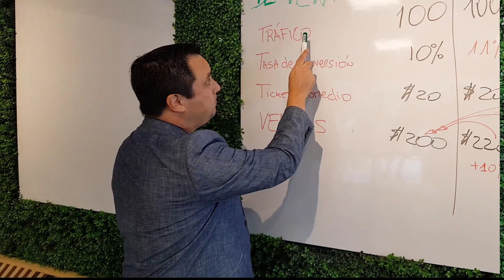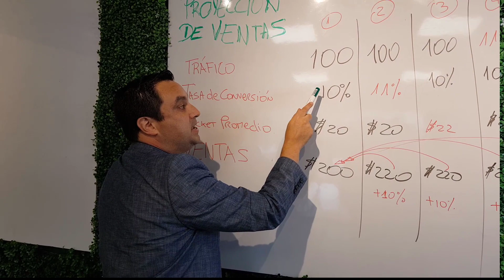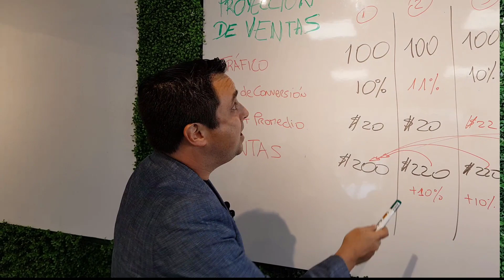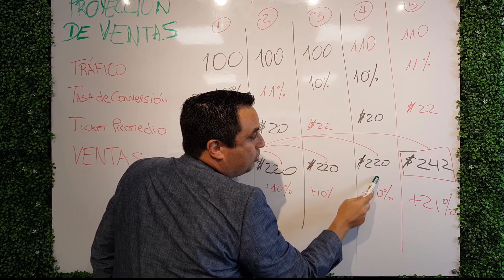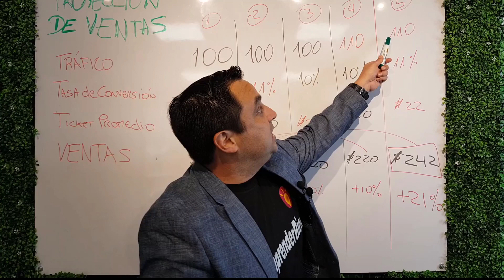La forma tradicional de proyectar ventas ya no sirve!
Hoy te cuento por qué tus proyecciones de venta regularmente fallan, y como con esta fórmula que llevo utilizando hace mucho tiempo, esos resultados pueden cambiar.

Le llamo: La ecuación de las ventas y hoy te la explico en 5 minutos.

Si quieres aprender mucho más y permitirme que te acompañe durante 30 días a hacer un gran Plan de Marketing o un Plan de Finanzas a prueba de balas para tu negocio, puedes dar click aquí abajo, inscribirte, y que empecemos a llevar a tu negocio donde siempre soñaste!

⭐️⭐️⭐️⭐️⭐️ ¿Cómo funcionan nuestros entrenamientos?

Porque sabemos que la mejor forma hoy de aprender es APRENDER HACIENDO, y que la mayor excusa que ponen los emprendedores para capacitarse es que NO TIENEN TIEMPO!...

Nuestros EXCLUSIVOS entrenamientos online incluyen:
👉 Curso en línea completo de 1 mes con acceso de por vida.
👉 Metodología innovadora y garantizada con pequeñas cápsulas de contenido diario ejecutable y aplicable para todo negocio.
👉 Acceso de por vida al contenido y actualizaciones
👉 Acceso a 3 mentorías privadas para el alumnado del Battleplan por medio de nuestra plataforma privada para alumnos.
👉 Ejercicios diarios y prácticos que reforzarán lo aprendido y te ayudarán a hacer tangible el contenido.
👉 Plantillas modificables para simulaciones con tu negocio y el estudio de casos que podrás utilizar durante el acceso de por vida al entrenamiento.
👉 Flexibilidad de horario ( nos ajustamos a ti y a tu tiempo)
Olvídate del parqueo y las 8 horas de letanía, estamos para ir directo al grano y lo que te sirve.
👉 Garantía de 30 días (si no es lo que estás buscando, te devolvemos tu dinero)

Así que no esperes más e INSCRÍBETE AHORA!